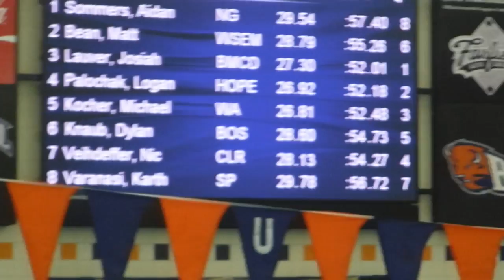Northgate backstroker swims at 2016 PIAA meet in prelims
Northgate swimmer in 100 yard backstroke in prelims of the 2016 PIAA Class AA Meet. He swam faster at WPIALs.